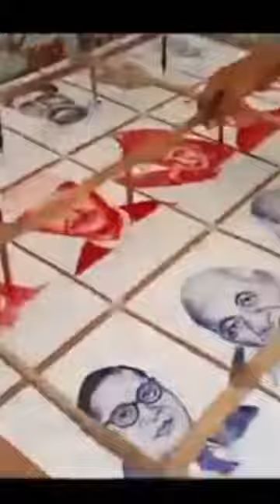💯World record by Indian girl💯 | 15 painting by one hand